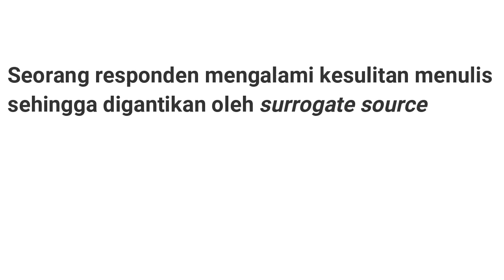Prinsip, Formulir dan Prosedur Food Record: Part 2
Salah satu penilaian diet individu/kelompok ialah food record (FR). FR ini punya banyak nama, perlu kita tahu supaya segara tune in kalo baca jurnal.
Juga ada jenisnya, apa saja ya? dibahas di video ini bersama dengan kriteria subjek yang dapat terlibat, durasi, contoh formulir dan prosedurnya.
Terakhir ada discovery learning, simak sampai akhir ya.

terimakasih.

terimakasih.